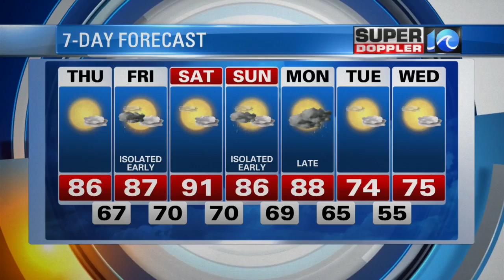Super Doppler 10 Afternoon Update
Meteorologist Ashley Baylor looks at the warm temperatures expected for April 27, 2017.